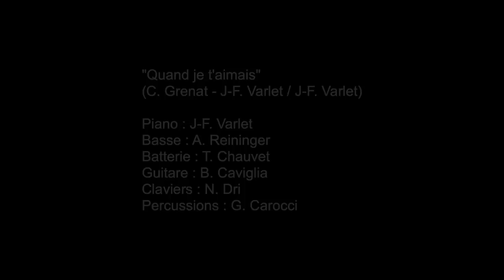Jean- François Varlet - Quand je t'aimais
Quand je t'aimais - Extrait du double album "Peintures à l'eau"
Paroles : Charlotte Grenat - Jean-François Varlet
Enregistré en live à l'Européen (Paris)

Lyrics

J’étais un oiseau
Oui je te le jure
J’avais sur la peau
Des plumes et du vent
Je trouais le ciel
Sans faire de ratures
J’étais immortel
Comme un océan
Il y avait des îles
Flottant dans les airs
Des arbres tranquilles
Aux corps de géants
Je frôlais des ailes
Leurs cimes de verre
J’étais immortel
Et j’étais vivant
Quand je t’aimais
Quand je t’aimais
Quand je t’aimais
Quand

J’étais une bulle
Comme un funambule
Sur un fil d’argent
Je sentais sur moi
La lumière si pure
Des rayons de soie
Du soleil levant
Il y avait des bouches
Sorties du néant
Et de souffle en souffle
J’allais vers l’aurore
J’éclatais de rire
Dans un corps d’enfant
Le jour à venir
Avait un cœur d’or
Quand je t’aimais
Quand je t’aimais
Quand je t’aimais
Quand
Quand je t’aimais
Quand je t’aimais
Quand je t’aimais
Quand

J’étais une étoile
Accroché aux voiles
D’une mer étale
Quand je suis tombé
Comme un fruit trop mur
Le ciel a crié
Comme un animal

Comme je t’aimais
Comme je t’aimais
Quand je t’aimais
Quand
Quand je t’aimais
Comme je t’aimais
Quand je t’aimais
Quand

J’étais un oiseau
J’étais immortel
Et j’étais vivant

Copyright Olivier Productions